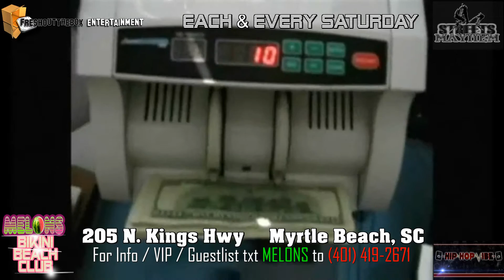A.D.I.D.A.S COMMERCIAL.wmv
**FrEsHoUtThEbOx Ent. & Quadir Ransom Ent.** Presents.
{{ A.D.I.D.A.S }}
ALL _ DAY _ I _ DREAM _ ABOUT _ STACK$
(( MELONS _ BIKINI BEACH CLUB ))

:::..} ATTENTION MYRTLE BEACH, SC & ALL SURROUNDING AREAS : Come Join Us For Our Exclusive $1000 CASH DROP
We're Throwing A STACK !